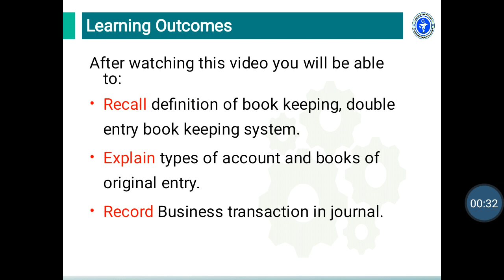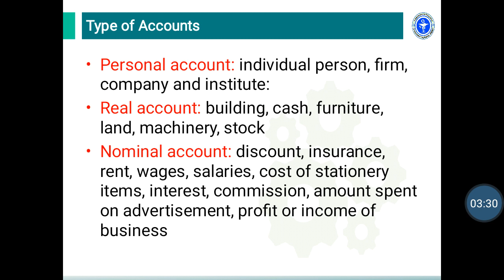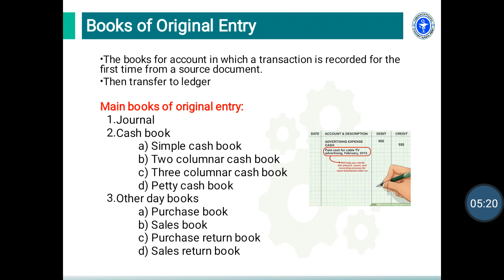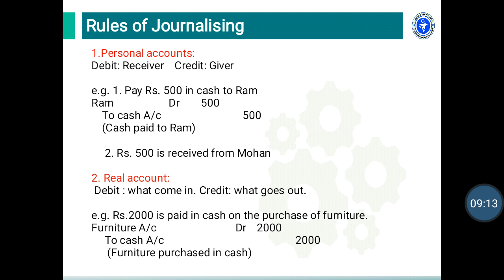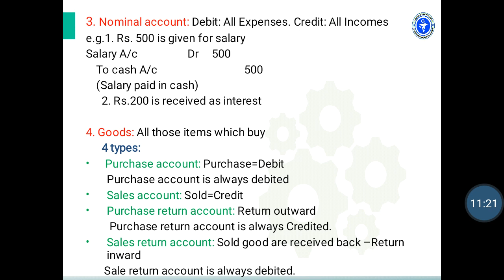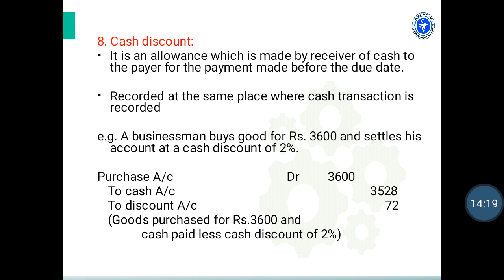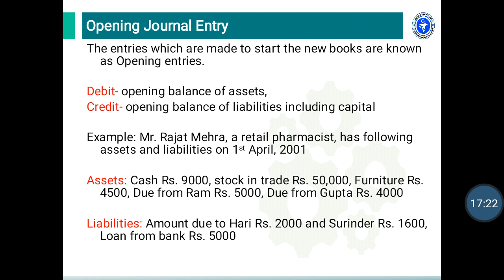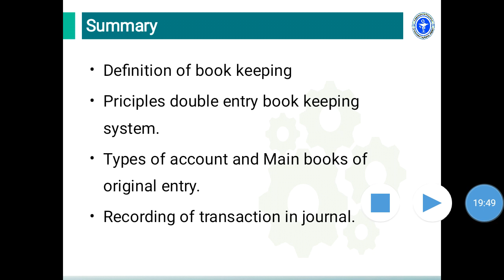Recording of Transaction part I (DSBM) S. Y. D. PHARMACY